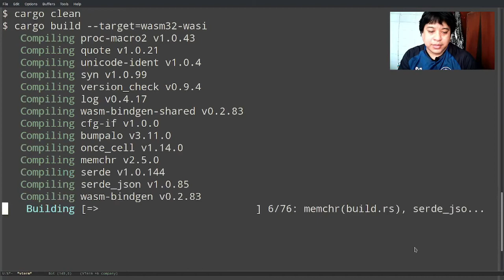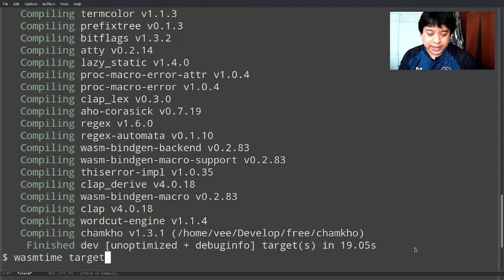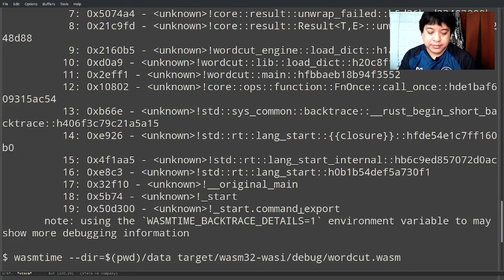รันโปรแกรมที่คอมไพล์เป็น WebAssembly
ผมเขียนโปรแกรมชำฆ้อซึ่งเป็นโปรแกรมตัดคำด้วยภาษา Rust และคอมไพล์ไปเป็น WebAssembly วันนี้เพิ่งจะรันได้สำเร็จ เพราะว่าใส่ --dir= เข้าไปด้วย